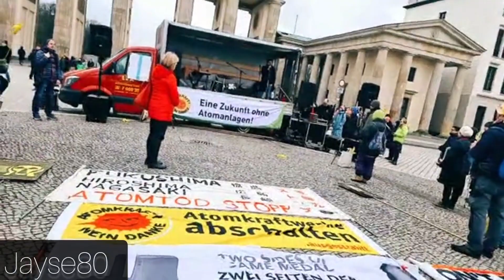Demo Berlin Heute Live: Warum wird Atomkraft abgeschaltet?Kazaguruma-Demo zum 12. Jahrestag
Demo Berlin Heute Live | Kazaguruma-Demo zum 12. Jahrestag von Fukushima Atombomben

Demo Berlin Heute Live Kazaguruma-Demo zum 12. Jahrestag von Fukushima: Keine Strahlende Gefahr mehr - weder von AKW noch von Atombomben

 | Kazaguruma-Demo zum 12. Jahrestag von Fukushima Atombomben
Kazaguruma-Demo zum 12. Jahrestag von Fukushima: Keine Strahlende Gefahr mehr - weder von AKW noch von Atombomben

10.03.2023 | Die NaturFreunde rufen gemeinsam mit einem breiten Bündnis zur Fukushima-Demonstration in Berlin auf.

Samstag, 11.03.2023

Zeit: 12:00 Uhr

Treffpunkt: Vor dem Brandenburger Tor, Pariser Platz, 10117 Berlin

Wer hätte gedacht, dass der deutsche Atomausstieg kurz vor der vollständigen Abschaltung der restlichen Meiler verschoben werden würde, ausgerechnet von der Regierung, an der die Grünen beteiligt sind! Plötzlich wird überall Stimmung gemacht, als wäre der Weiterbetrieb von AKW die Lösung der Energiekrise. Dabei zeigt vor allem die Atommacht Frankreich – wo zuletzt über die Hälfte der AKW stillstanden - deutlich, dass auf Atomenergie kein Verlass ist. In der Debatte wird zudem seltsamerweise gern vergessen, welches Sicherheitsrisiko von Atomkraftwerken ausgeht und warum der Atomausstieg hierzulande nach Fukushima beschlossen worden war.

Bis Mitte April 2023 sollen alle drei deutschen AKW im Streckbetrieb laufen. Während die Befürworter behaupten, mit der Atomenergie wäre man energieunabhängig, blenden sie gern die Tatsache aus, dass EU-Staaten Uran aus Russland für die Brennstäbe weiterverarbeiten. Die Atomlobby hat erreicht, dass der Atomsektor von Sanktionen der EU verschont wird.

Der russische Angriff auf die Ukraine hat überdeutlich gezeigt, dass die atomare Drohung immer hochaktuell war. Viele Menschen, die sich bisher zur Abrüstung bekannt haben, betonen plötzlich die Wichtigkeit der nuklearen Teilhabe der Abschreckung.

Im Ukraine-Krieg wurde auch klar: Atomkraftwerke werden in Kriegen Angriffsziele. Das größte AKW Europas Saporischschja war immer wieder unter Beschuss und wird oft von Notfall-Dieselgeneratoren betrieben. Sollte die Stromversorgung unterbrochen werden, besteht die Gefahr eines neuen Unfalls wie in Fukushima.

Kettenreaktionen und radioaktive Strahlen kennen keine Grenzen zwischen Freunden und Feinden. Sie machen auch keinen Unterschied, ob die gleiche Technologie militärisch oder zivil verwendet wird. Die einzige sichere und klimagerechte Lösung heißt, so schnell und konsequent wie möglich grüne Energie in der ganzen Welt auszubauen.

Deshalb fordern wir gemeinsam mit Green Planet Energy und Sayonara Nukes Berlin:

Keine weiteren AKW-Laufzeitverlängerungen in Deutschland

einen weltweiten Ausstieg aus der unverantwortlichen Atomenergie

sofortige Stilllegung der Atomanlagen in Lingen und Gronau

keine Einstufung der Atomenergie als nachhaltige Energieerzeugung/Streichung von Nuklear aus der EU-Taxonomie

EURATOM-Vertrag kündigen

Keine Einleitung von radioaktivem Wasser ins Meer, egal ob in Fukushima oder anderswo!

Kazaguruma-demo zum
Kazaguruma-demo zum 12. jahrestag von fukushima attack
kiew
nachrichten
nachrichten aktuell
russland
ukraine
ukraine krieg
Demo berlin
demo berlin heute
demo berlin gestern
aufstand für den frieden
demonstration
sahra wagenknecht,alice schwarzer,nachrichten aktuell,aufstand für den frieden

Kazaguruma-demo zum
kiew
nachrichten
nachrichten aktuell
russland
ukraine
ukraine krieg
Demo berlin
demo berlin heute
demo berlin gestern
demonstration